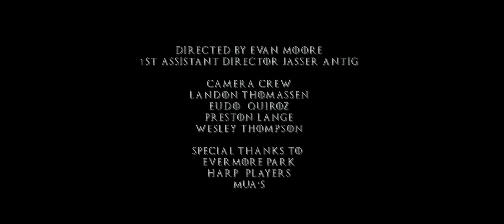Alex Boyé - Still Breathing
The official video for "Still Breathing"

Alex's new album 'Coming to Amerika' out now! Listen. Stream. Add. FOLLOW! SHARE!!

Game of thrones is a fantasy tale of physical battles between two families.
mentalillness is a mental battle of the mind that is all too real. Studies suggests that approximately 1 in 5 people experience mental illness in a given year. I too have felt the debilitating effects of mental illness, and I am in constant battle of finding answers and ways to conquer my own mental issues and the need to protect my mind on a daily basis. We are bombarded on a daily basis by negativity. Learning to care for our minds is more important than ever!! Much has been done, but we cannot stop. I have teamed up with an incredible group of 35 new friends that I want to share with you. Imagine having direct online access to some of the best mental health advocates in the world who give you the right tools to help you and your family FOR FREE?
Join mental wellness leaders this May for a month of deep dives into the intricacies and importance of emotional health, featuring "Emotions Mentor" founder and dear friend Rebecca Hintze.